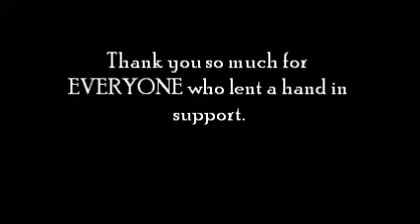The NCAA 75th Anniversary Art Project by Opie Otterstad is lifted into place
Hanging in Bracketown during the Final Four this week in Atlanta.  This group of 75 paintings represents one for each of the winners of the Final Four back to 1939.  Opie spent 13 months to create it.